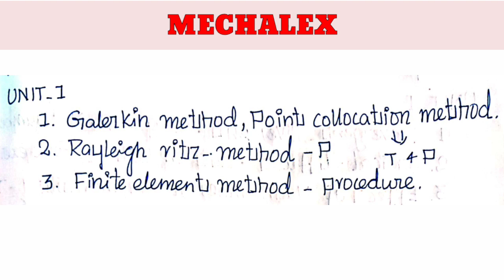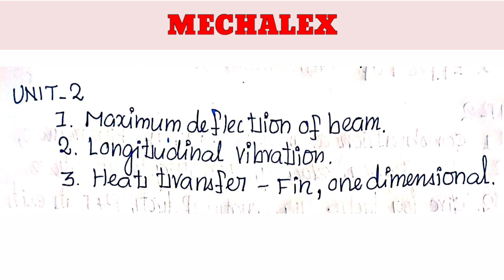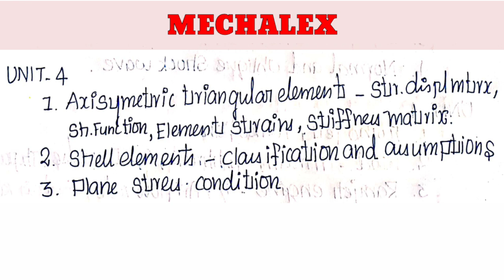ME6603 | FINITE ELEMENT ANALYSIS | R13 | IMPORTANT QUESTIONS | ANNAUNIVERSITY | MECHALEX | MECH